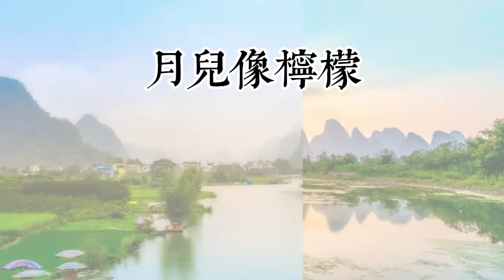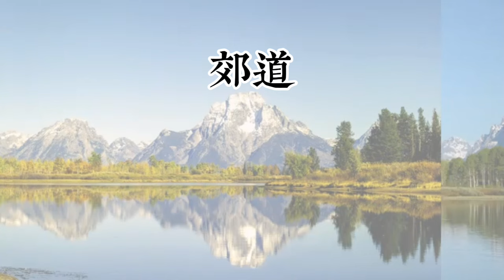【四五年級生金曲(十一)】【非常好聽】你最喜愛的精選吉他演奏音樂 輕音樂 放鬆解壓 | 安静 純音樂 輕音樂 背景音樂 放鬆音樂 Relaxing Guitar Music Performance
00:00:00 1.千言萬語
00:03:29 2.月兒像檸檬
00:07:11 3.再愛我一次
00:09:53 4.我的心裡只有你沒有他
00:12:12 5.松林的低語
00:15:45 6.郊道
00:18:14 7.彩雲飛
00:21:28 8.幾時再回頭
00:25:32 9.溫暖的秋天
00:28:50 10.鍾山春